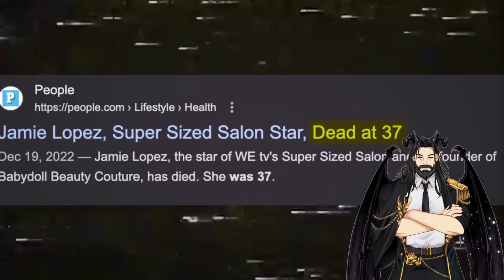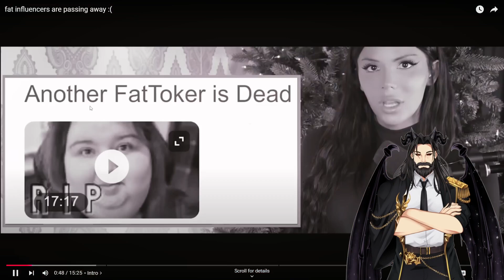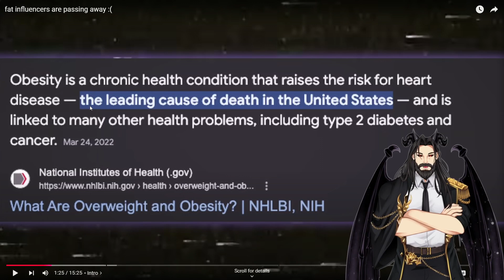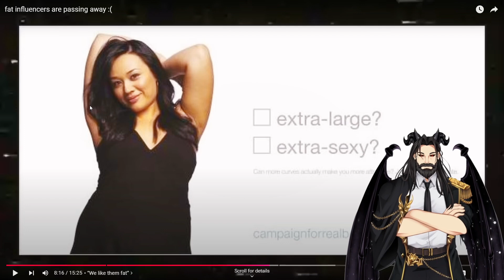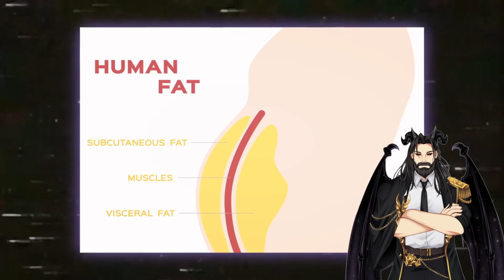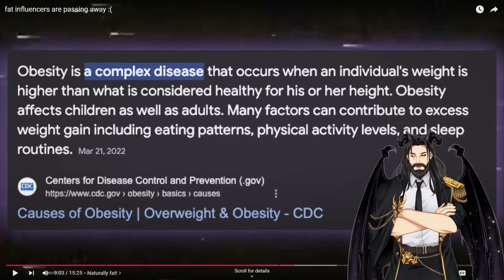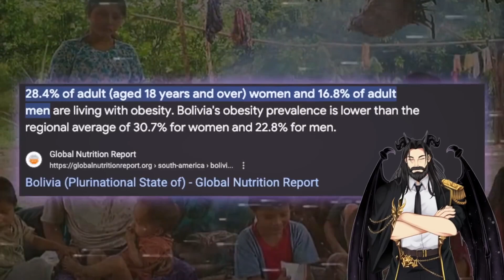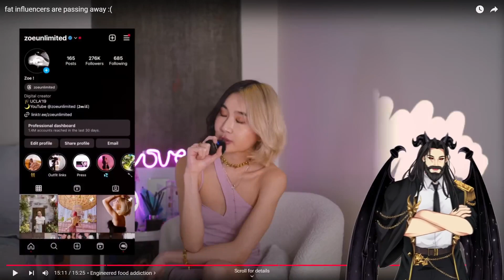Fat Influence Needs To End | Gryphonknight Reacts To fat influencers are passing away :(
To many fat influencers nowadays.